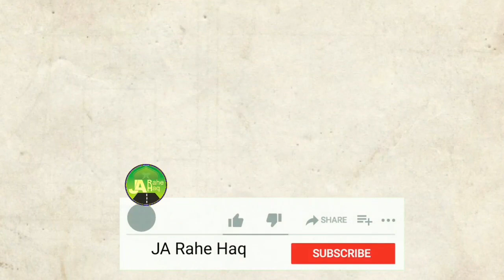Eid ki Namaz ghar pai kaise ada karen || ईद की नमाज घर पर कैसे अदा करें? || By Qari Jamshed ali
Eid ki Namaz ghar pai kaise ada karen
||  ईद की नमाज घर पर कैसे अदा करें? ||

By Qari Jamshed ali

Hey!
        Your welcome my YouTube channel JA Rahe Haq.

You are get a lot of videos related to to Islamic education as Naat, Nazam, learning Urdu and Arabi etc.